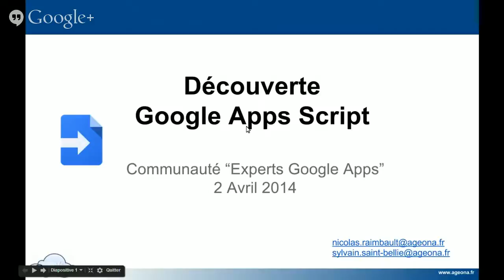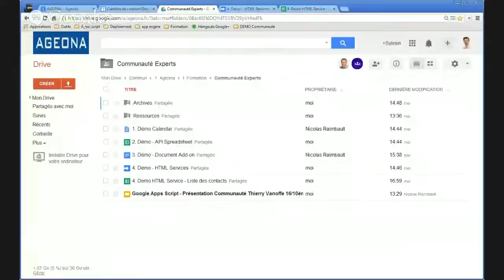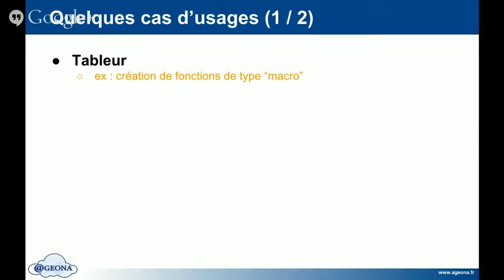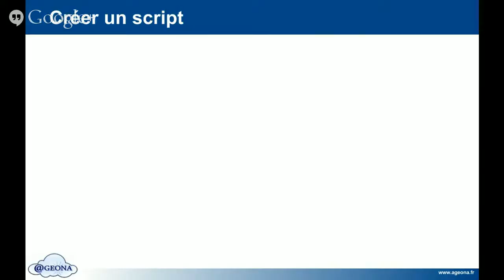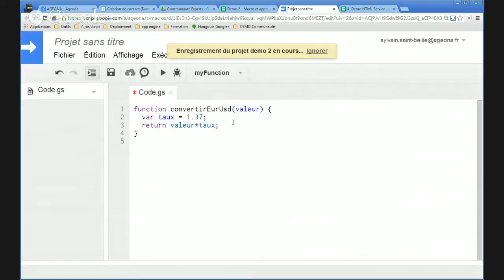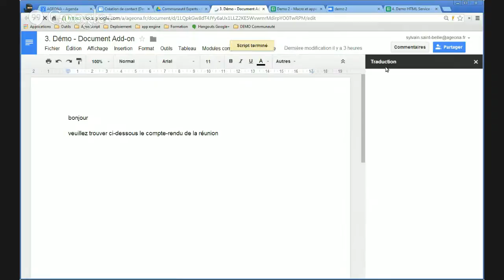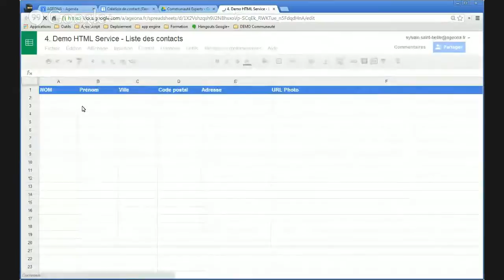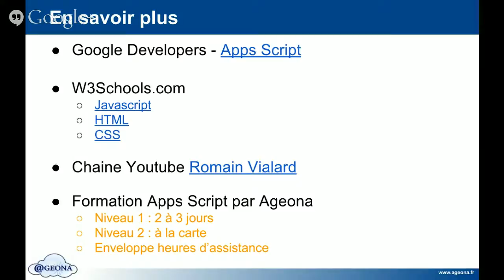Hangout#19 sur Découverte Google Apps Script (Ageona)